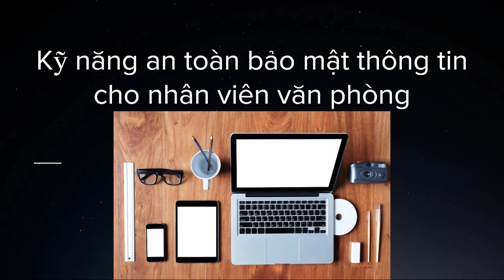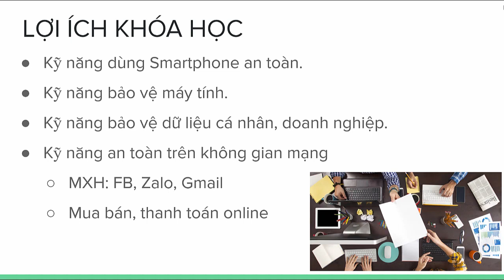Kỹ năng an toàn bảo mật thông tin cho nhân viên văn phòng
Khóa học cung cấp cho người học kiến thức và kỹ năng để có thể tự bảo vệ dữ liệu cá nhân, dữ liệu công ty an toàn, bí mật trên môi trường mạng Internet tiềm ẩn nhiều nguy cơ.
Phần 1: Kỹ năng dùng Smartphone an toàn, hướng dẫn sử dụng smartphone từ việc khóa màn hình, truy cập mạng an toàn cho đến cách tìm lại khi chẳng may bị mất.
Phần 2: Kỹ năng bảo vệ máy tính, hướng dẫn login bằng các loại tài khoản khác nhau đến việc bật các tính năng an ninh như tường lửa, phần mềm diệt virus và cách update thường xuyên.
Phần 3: Kỹ năng bảo vệ dữ liệu, trình bày các nguy cơ mất mát dữ liệu do các loại mã độc gây ra và cách thức phòng chống, bảo mật dữ liệu.
Phần 4: Kỹ năng an toàn khi truy cập mạng, nói về những nguy cơ lừa đảo mạng xã hội, bị hack tài khoản email và cách thiết lập an ninh để bảo vệ.
Phần 5: những vấn đề liên quan đến an toàn khi sử dụng  Zalo
Phần 6: những chiêu trò lừa đảo Internet banking và cách phòng chống